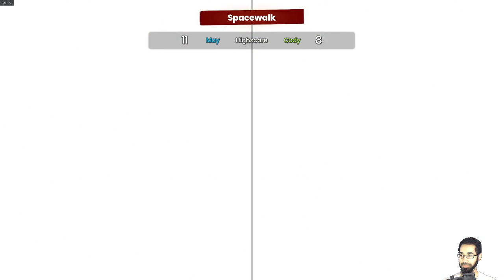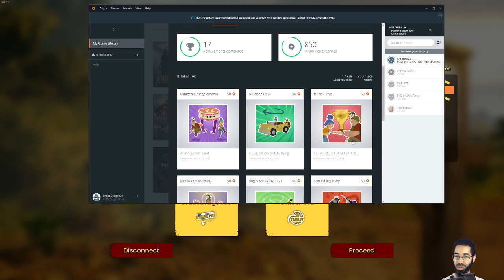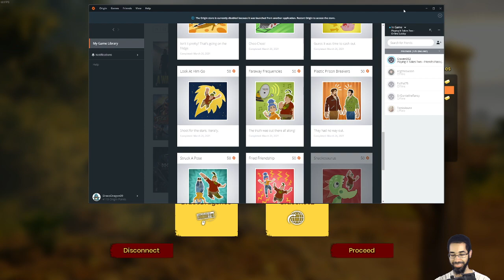Let's Play: It Takes Two - Part 17 | Finding Missing Minigames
It Takes A Cracen & Axelrod - It Takes Two [Blind] - Day 2 -- Watch live